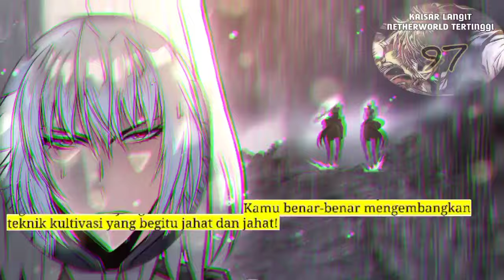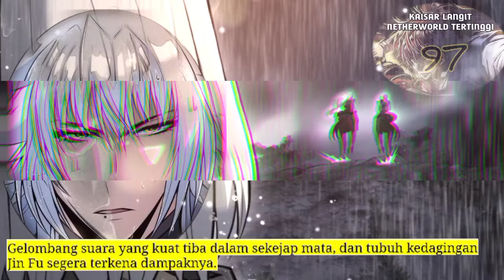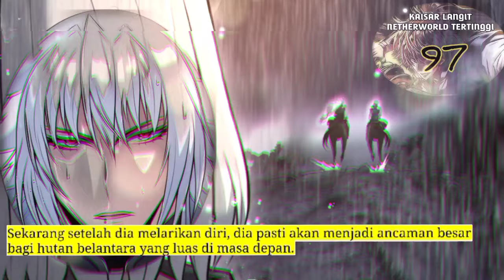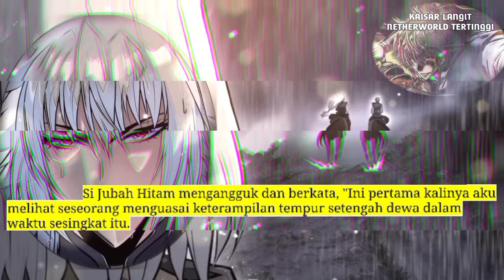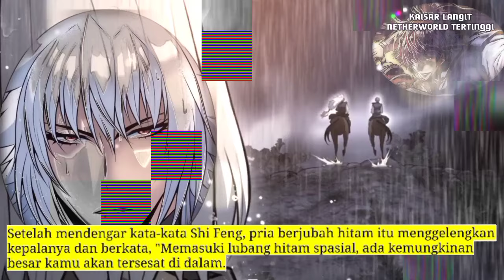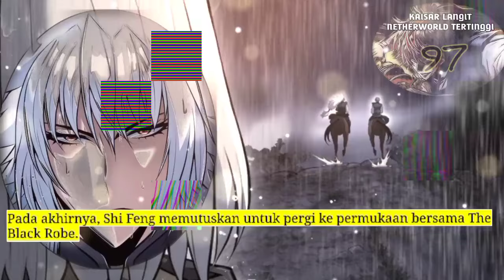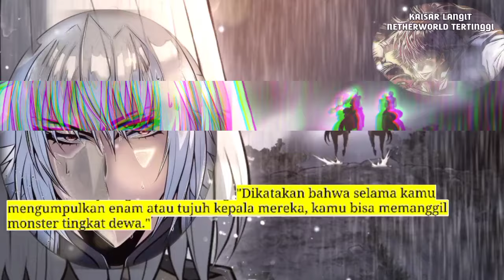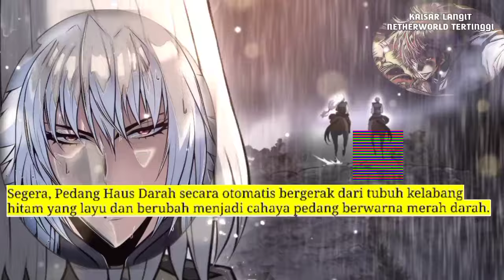Kaisar Langit Netherworld Tertinggi season 97